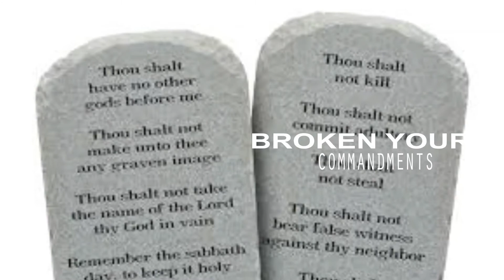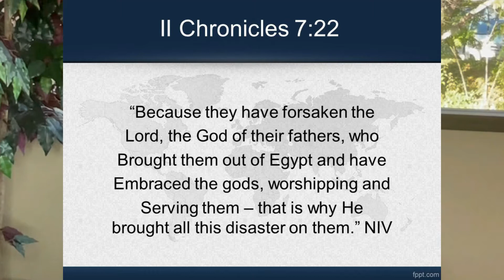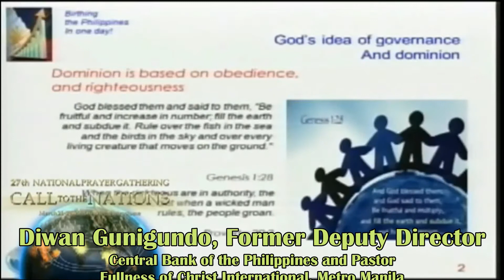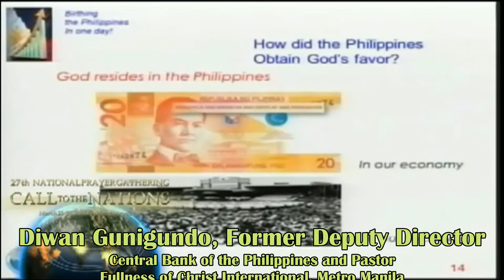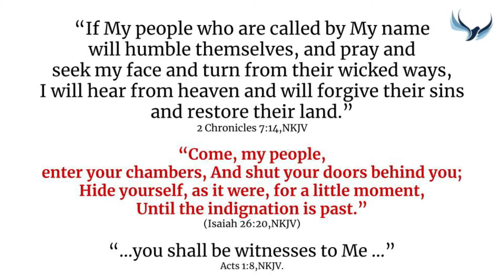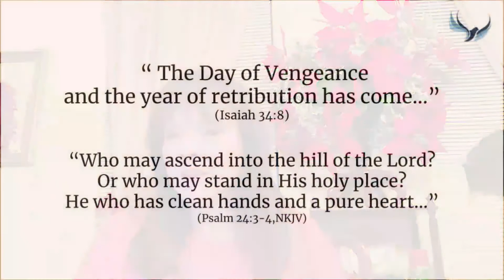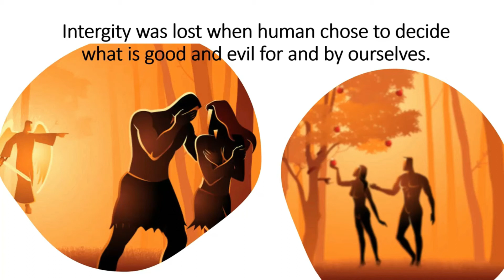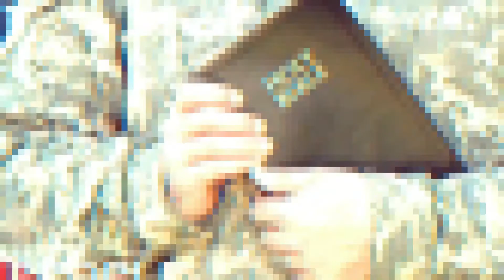Asian NDOP 12 1 21 2 am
From the Alumni  in Southeast Asia: Philippines, Singapore, Malaysia